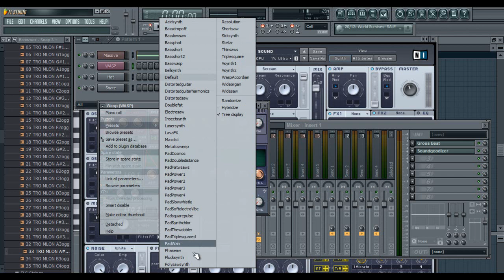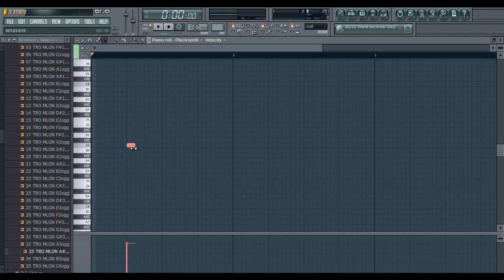Fl Studio Tutorial (Drop) : Afrojack - Air Guitar With "Massive"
Afrojack - Air Guitar (Turorial)